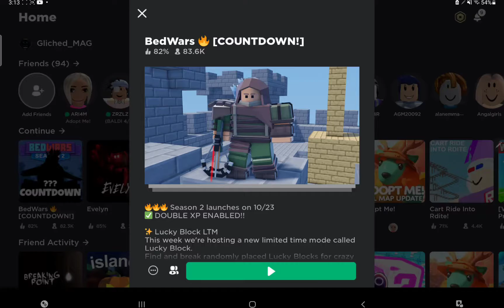Bruh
lol noob trying to be act a youtuber